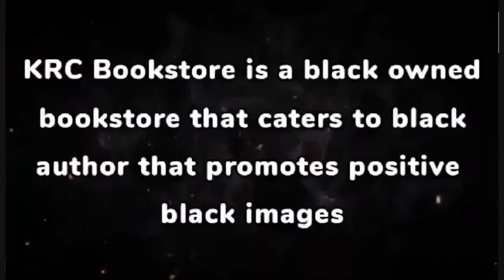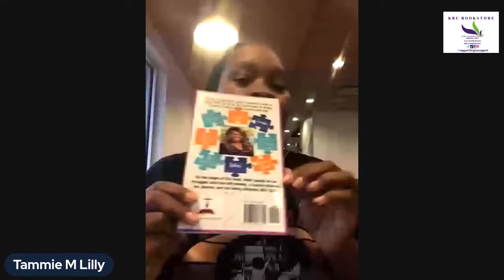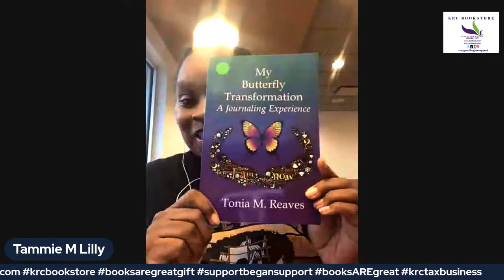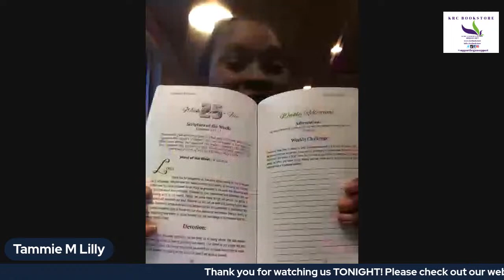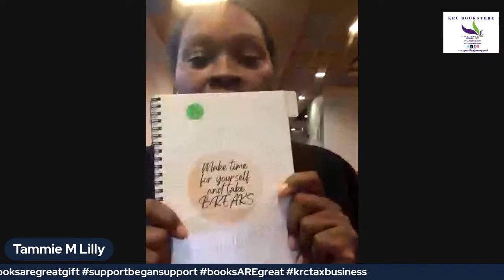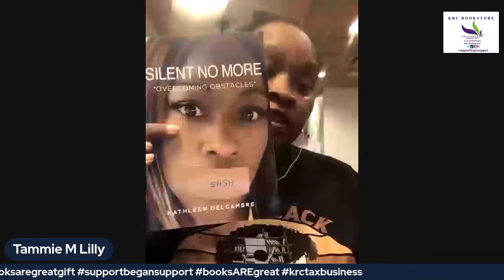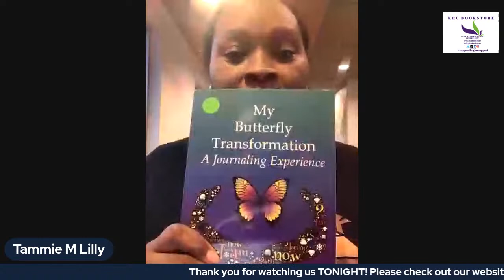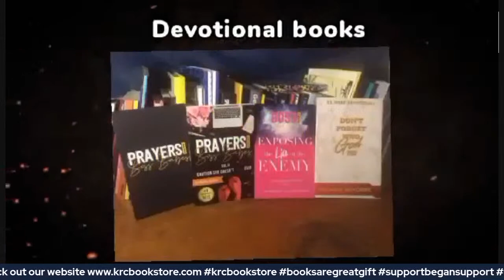It’s In A Book Show - Pre-record Live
Good Wednesday  Evening!

We are live every Friday.